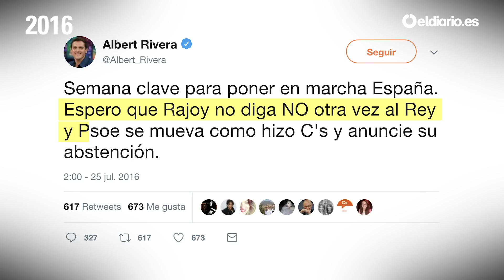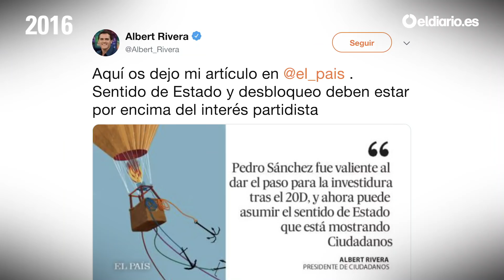Cuando Albert Rivera pedía que el PSOE se abstuviera para hacer presidente a Rajoy